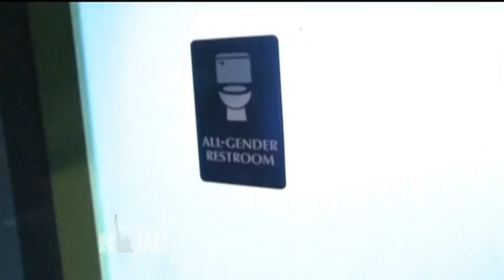Top U.S. & World Headlines — August 4, 2016